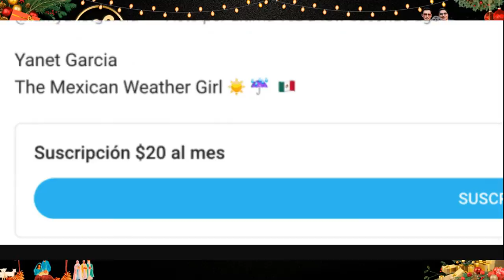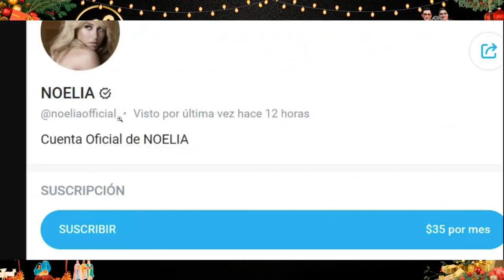¡ LAS VISPERAS DE LA NAVIDAD !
Ya estamos de vacaciones, y hoy disfrutaremos de una conversación digna de las vísperas de la navidad, a lado de nuestros queridos Jorge Carbajal y Felipe Cruz "El Filip".